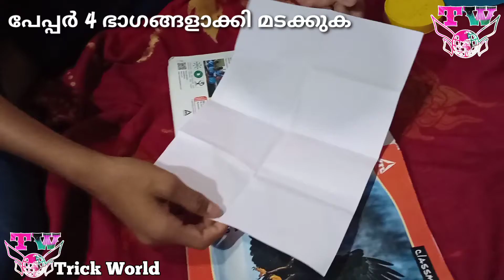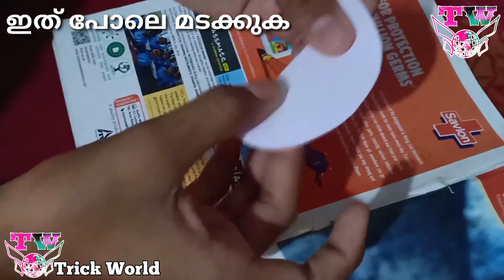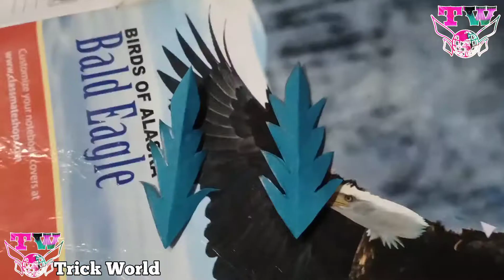Beautiful Flowers Making with Paper |DIY | Paper Flower | പേപ്പർ ഫ്ലവർ ഉണ്ടാക്കിയാലോ.?r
Trick world

പേപ്പർ ഉപയോഗിച്ച് സിംപിൾ എങ്ങനെ ഫ്ലവർ നിർമിച്ചെടുക്കാം.

വീഡിയോ കണ്ടു നോക്കു.

 ഇഷ്ടപ്പെട്ടാൽ like ചെയ്യണേ...

coment ചെയ്യണേ.